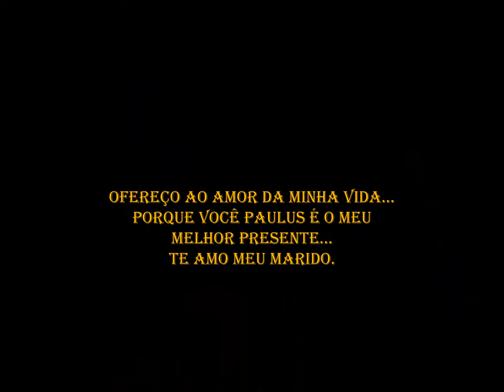Feliz dias dos Namorados Meu MARIDO.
PAULUS NUNES EU TE AMO MEU ESPOSO